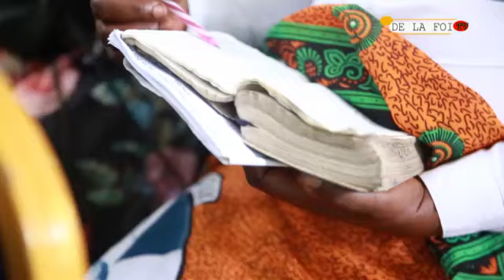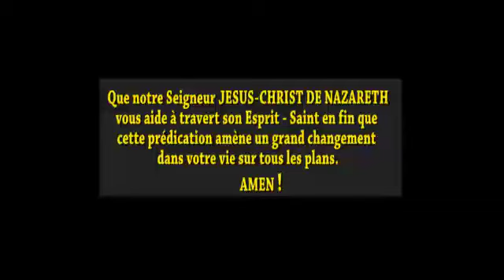CULTE DE DIMANCHE LE 11 08 2019 THÈME : IL REVIENDRA